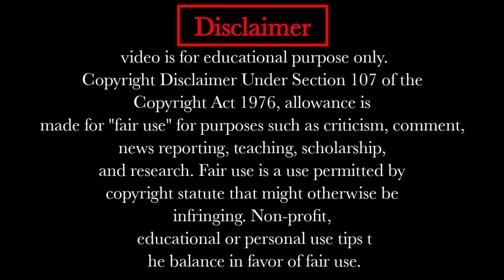This accident happened in HIMACHAL Pradesh. Miraculously a major accident was averted in.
. woman accident
. bus accident
. noida
. indian
. car accident
. cwr crash
. car crash
. car
. indian bike accident
. bike accident
. indian bike accident
. bike crash
. car crashes
. bike crashes
. lucknow accident
. all type accident

Accidents Close Calls

HowToProtectYourselfWhileDriving?